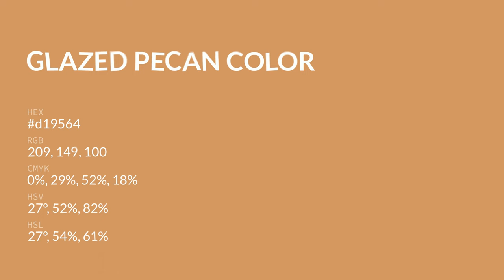Glazed Pecan color d19564 hex color - Orange color - Cool color d19564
What color is Glazed Pecan ? d19564 hex color - Orange color - Cool color d19564

Hex d19564 Color Code is also known as Glazed Pecan color.